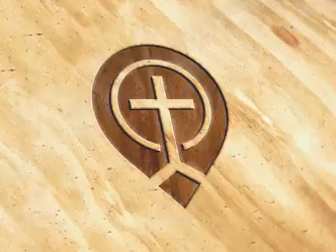Ruth 1 - Michael Cooper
Indexed by the Body of Christ  - Michael Cooper - Grace Community Church